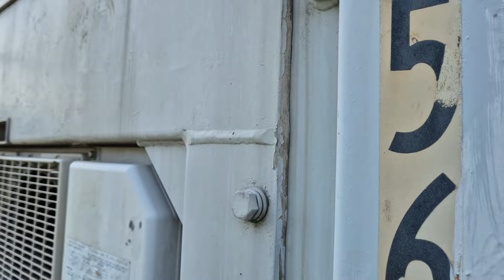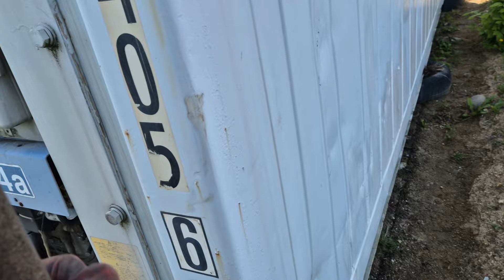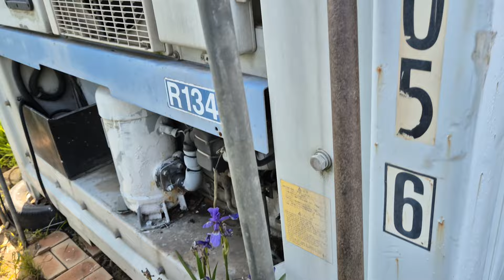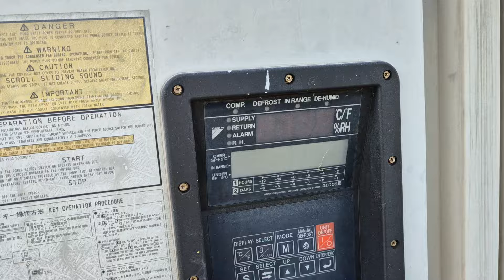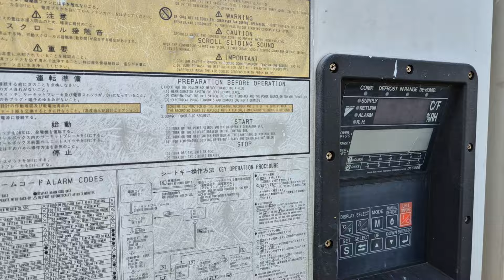자투리공간 활용, 애플수박 재배💕 올려줄 덕설치 이렇게(?) 했어요😃 이후에 추가로 보강할 예정✈️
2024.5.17